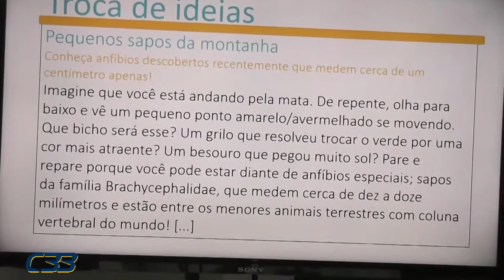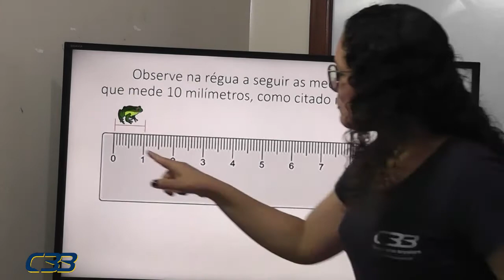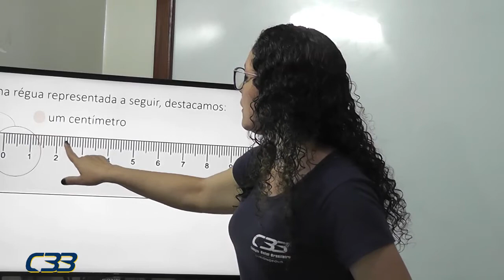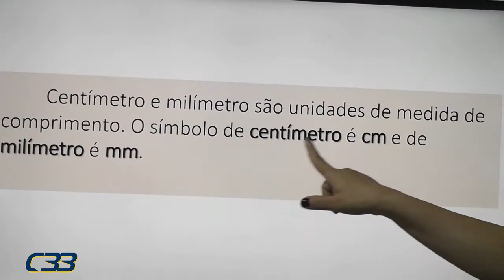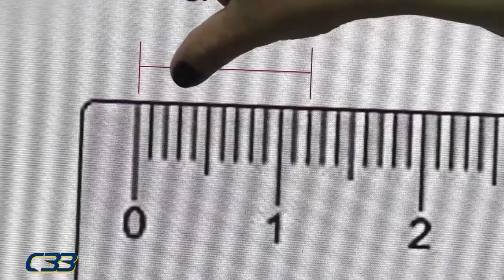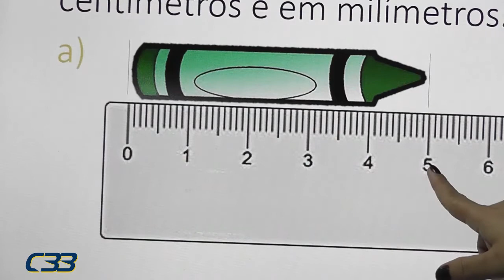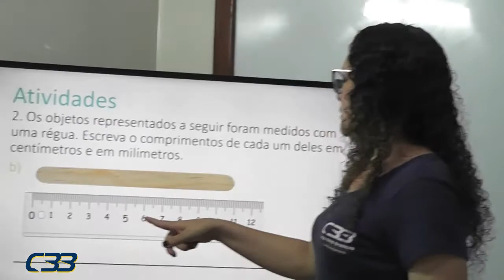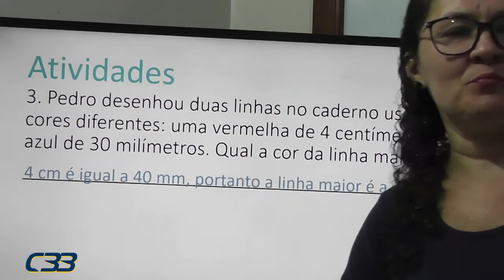2º ANO Edinalda dia 29 de setembro